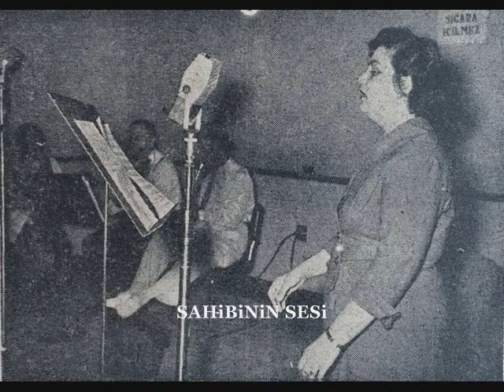Afife Ediboğlu - Boğaziçi şen gönüller yatağı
Boğaziçi şen gönüller yatağı
Her bucağı âşıkların otağı
Yamaçları sanki cennetin bağı

Mehtâbı hoş, güneşi hoş, günü hoş
Boğaziçi herkesi eder sarhoş

Pırıltılar oynaşırken sularda
Ötüşürler martılar kuytularda
Tarabya'da, Bebek'te, Üsküdar'da

Güfte - Beste: Alâeddin Yavaşça
Makâm: Hicâz
Usûl: Düyek
Form: Şarkı